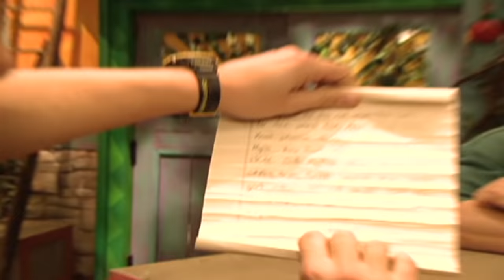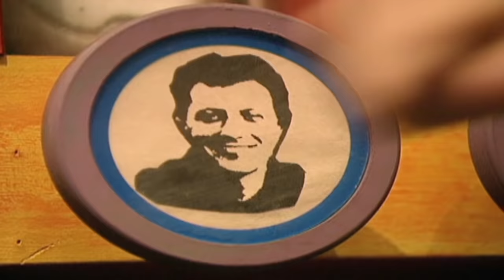🐘 Zoboomafoo with the Kratt Brothers! HD | Full Episodes Compilation 🐘